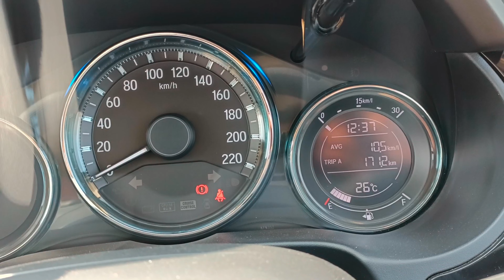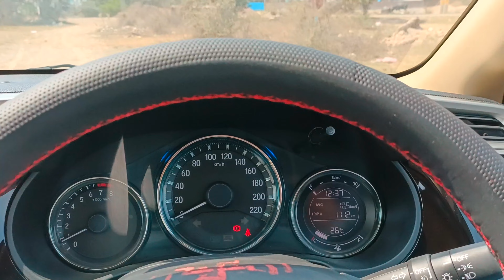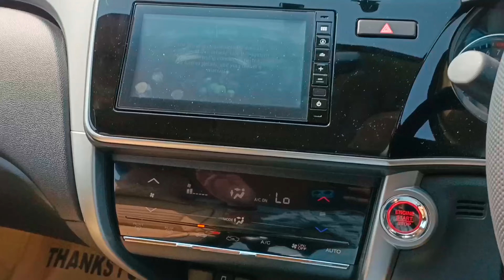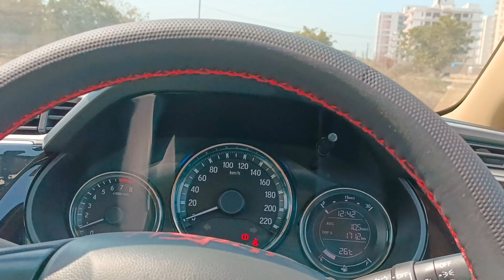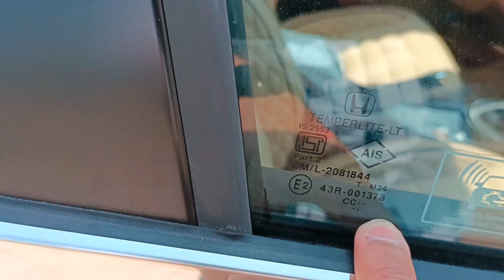पुरानी या सेकंड हैंड कार खरीदने से पहले कैसे चेक करे? | Tips To Buy An Used Car 🚗 | INDWheels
Nishant Rohilla
From-DelhiNCR